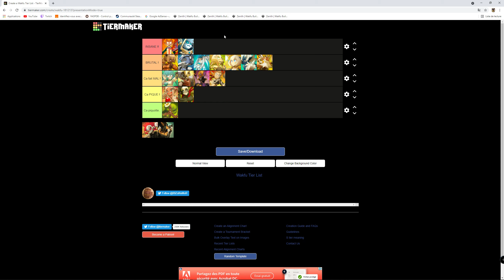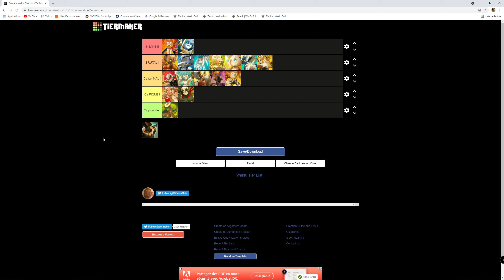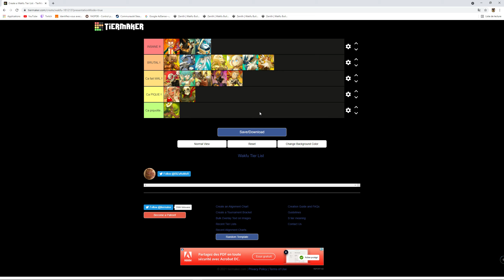[ TierList ] WAKFU - Les Meilleurs DPT (Pvm) [ Dégâts ] (ARCHIVE)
Yooooo tout le monde !! Tres probablement la tierlist la plus difficile à faire ! ATTENTION il s'agit dans classement tres personnel, je vous invite donc à débattre/donner votre avis en commentaire dans le calme et le respect !

DES BISOUS !!